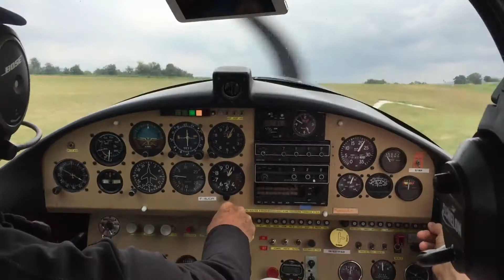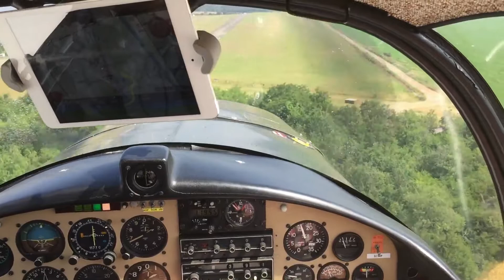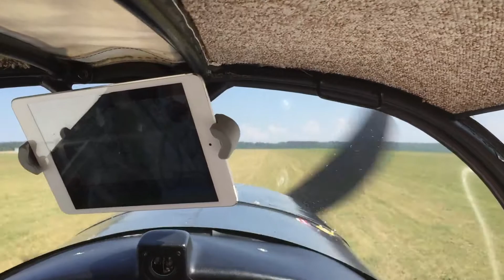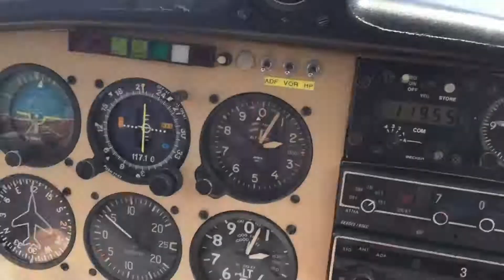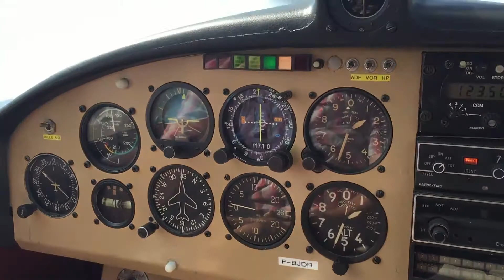Aviation Mousquetaire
Vol de Lyon Brindas à Dijon Darois en Mousquetaire pour Visite Usine Robin voir acol-Brindas.com Album photos